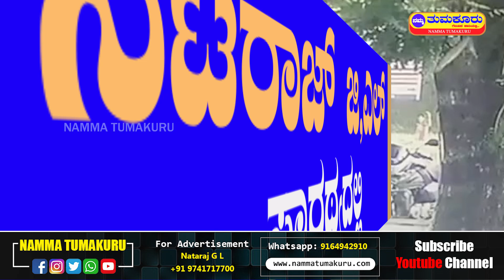ಧರ್ಮಸ್ಥಳದಲ್ಲಿ ಹುಡುಗ, ಹುಡುಗಿ ಇಬ್ಬರು ಸೇರಿ ಬೈಕ್ ಕಳ್ಳತನ : ಸಿ.ಸಿ ಕ್ಯಾಮರಾ ವಿಡಿಯೋ ವೈರಲ್